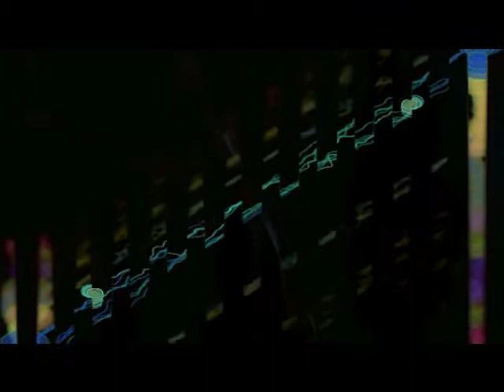Improv Jam - Testing effects processor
me messing around with my AudioBox w/ Studio One.